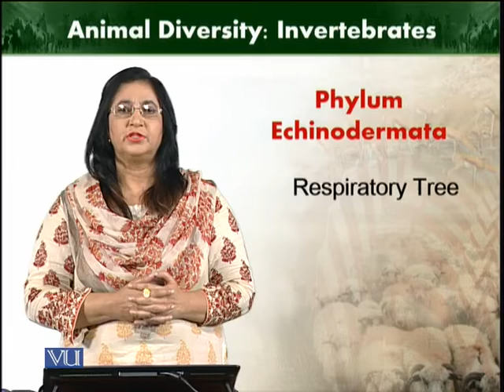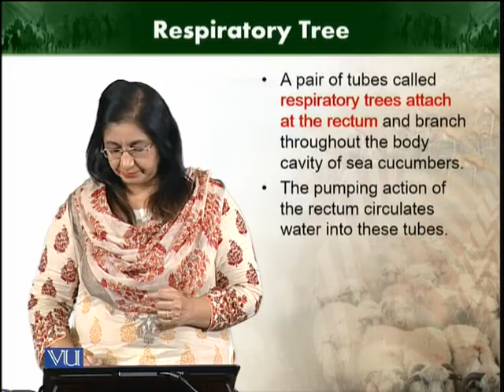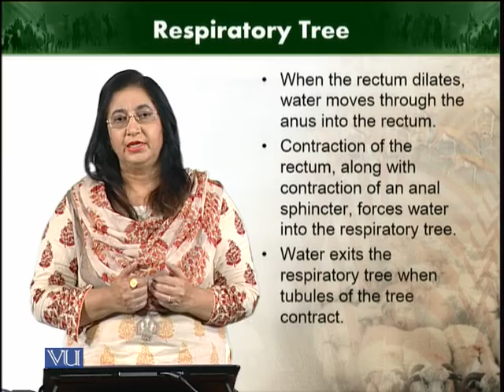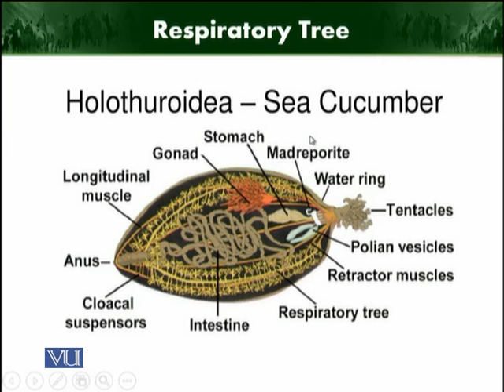Respiratory tree | Animal Diversity Invertebrates | ZOO512T_Topic257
Topic257: Respiratory tree
by Dr. Farkhanda Manzoor